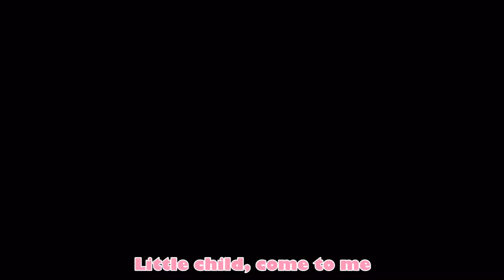Five Nights at Freddys: After Hours - Mangle’s Quest (UPDATED)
Track 10/30 from FnaF: After Hours

Welcome to the Arcade. Help Mangle find the pieces to their body while hiding from the kids attempting to tear them apart

Art by Adamations

Video Edited by Adamations
Mixing by Blade Evans

Lyrics by Adamations